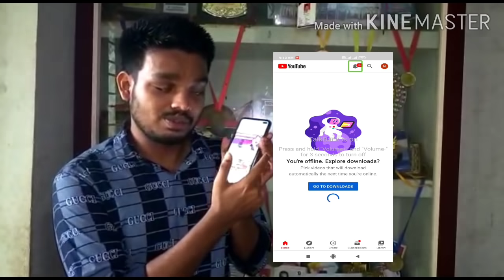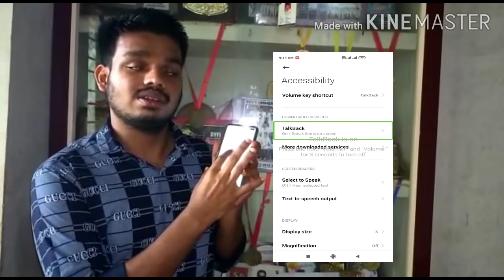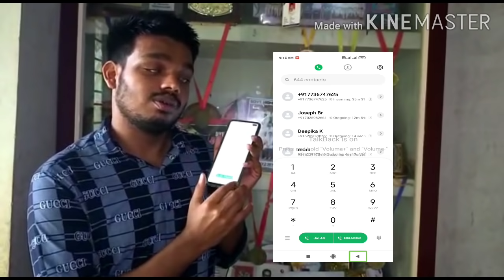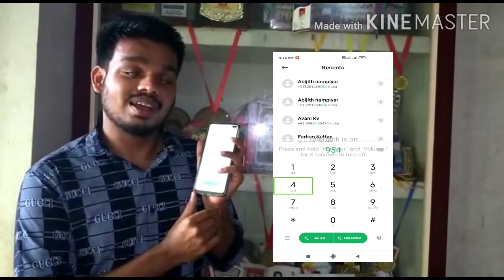how I use smartphone as a blind person.